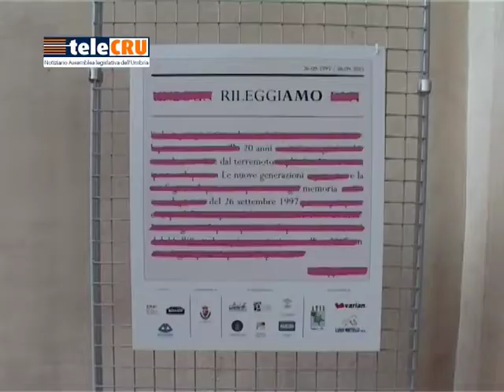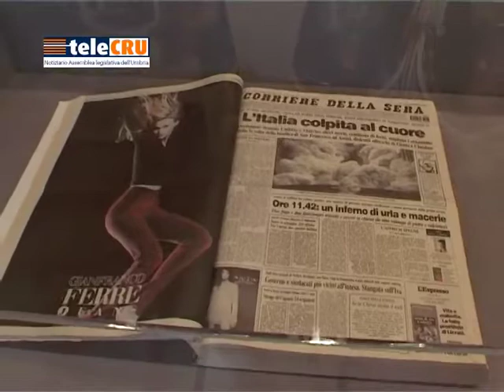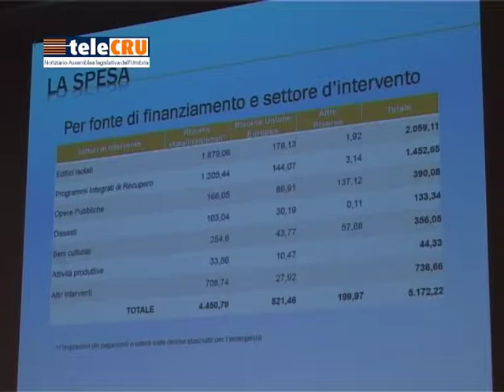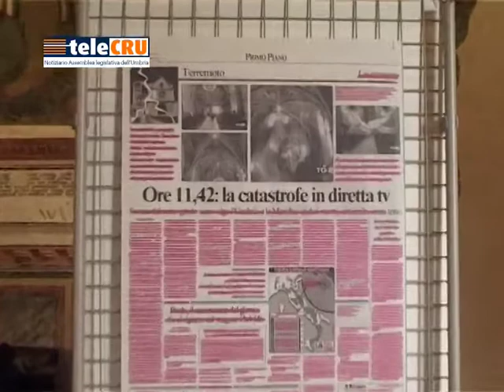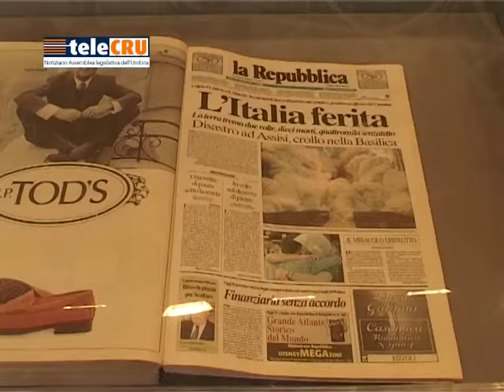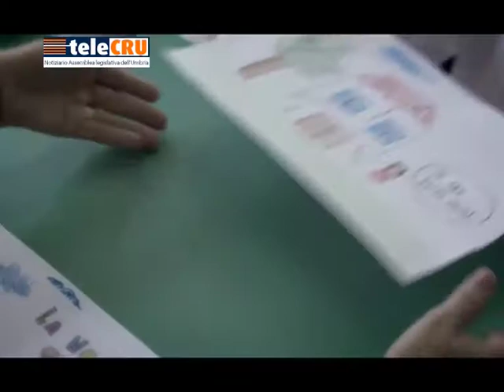TeleCRU n.412 del 29 settembre 2017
La puntata numero 412 di TeleCru è dedicata esclusivamente al ventennale del sisma del 1997 con le celebrazioni che hanno avuto avvio martedì 26 settembre ad Assisi (Basilica inferiore di San Francesco), poi a Foligno (Palazzo Trinci).